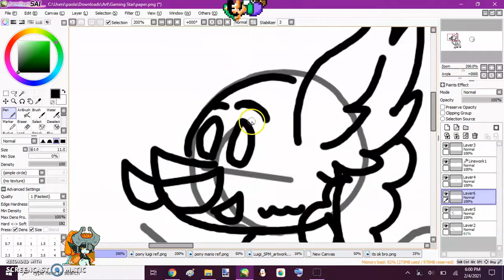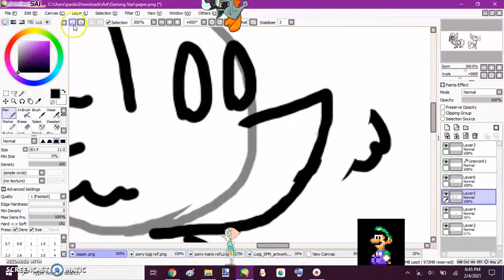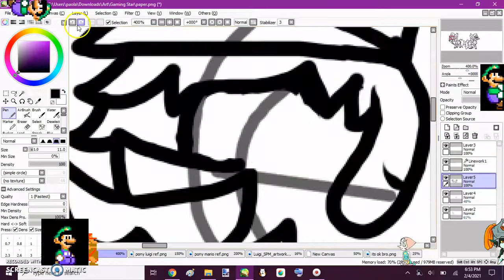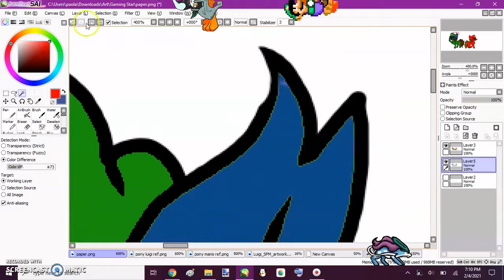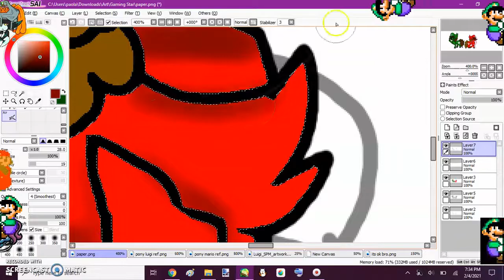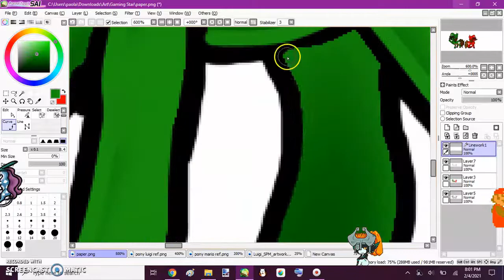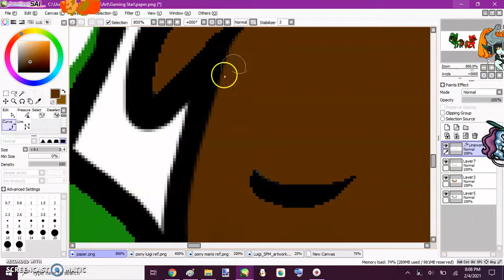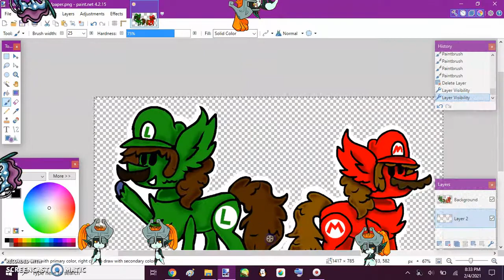Mlp Speedpaint: Paper Mario and Luigi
haven't done a speedpaint in a while so here is a speedpaint.